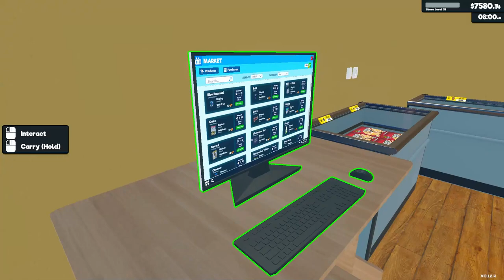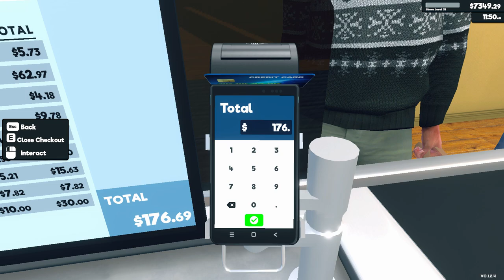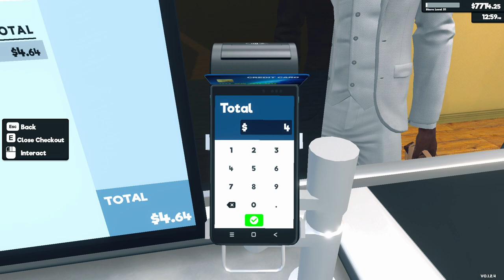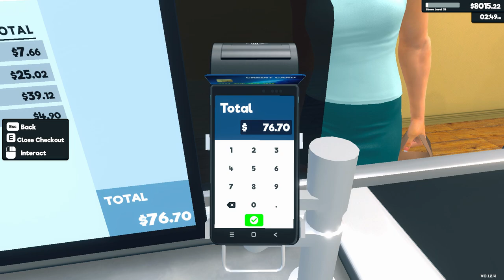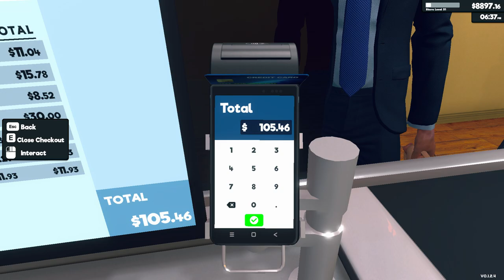Supermarket Simulator Day 61